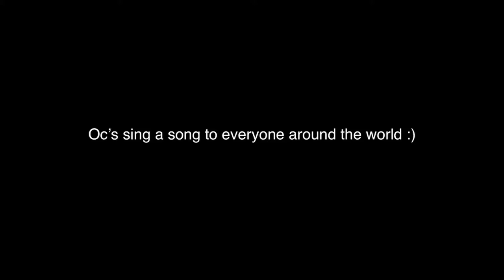Oc’s sing a song to everyone around the world (no thumbnail)